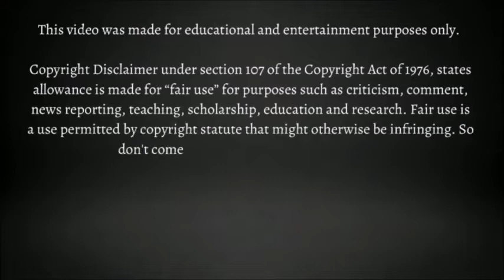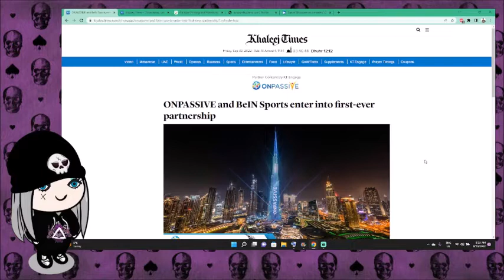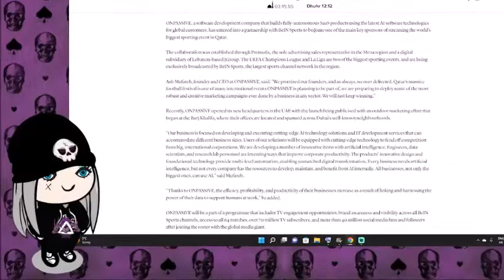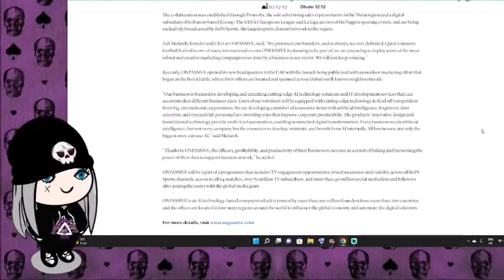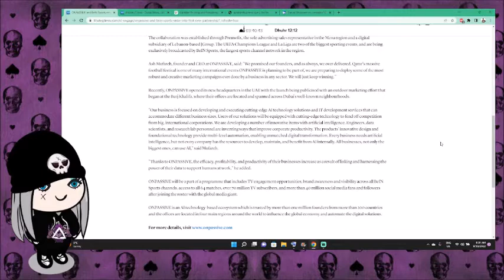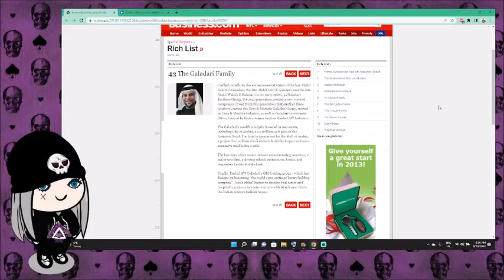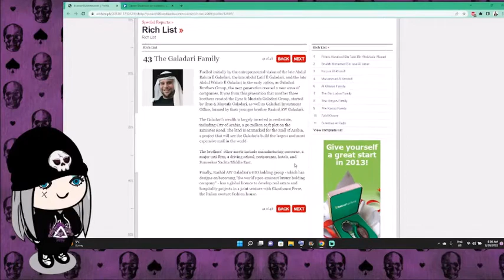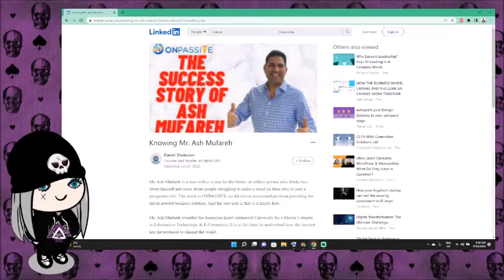ARE ONPASSIVE & KHALEEJ TIMES PARTNERS??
Let's just take a moment to discuss the Khaleej Times and OnPassive. Another article was published, can see it here:
OFounders keep telling me the Khaleej Times articles PROVE OnPassive is partnered with BeIN Sports. So let's talk about how one should not always believe what they read on the internet and have some fun throwing spade at OnPassive again...

It's 2022 and I have to explain not everything in the "news" is REAL...lawd!

Now.